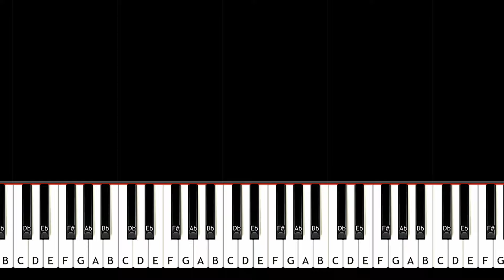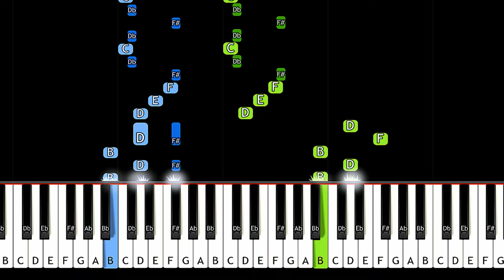Bear Ghost - Necromancin Dancin (Piano Tutorial)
Bear Ghost - Necromancin Dancin (in the key of B minor) (Piano Tutorial)